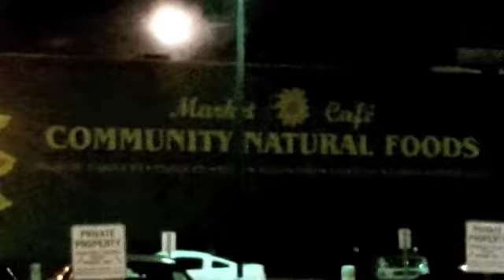an early morning walk and then an after work adventure.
i saw that gorgeous moon this morning, then i found a block down by my house with fun and quirky Xmas decorations.
i was kinda bummed that the world didn't end like everyone was promising but i found some joy today!!
i hope you all have a great and wonderful New Years and i wish all the best to you on your own adventures!!